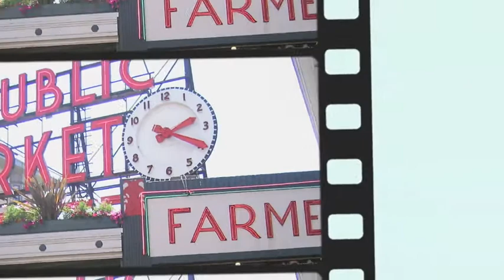The last 20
Tribute to the last 20 years